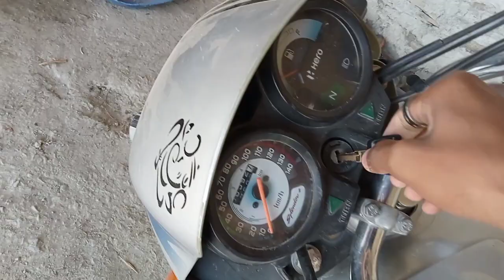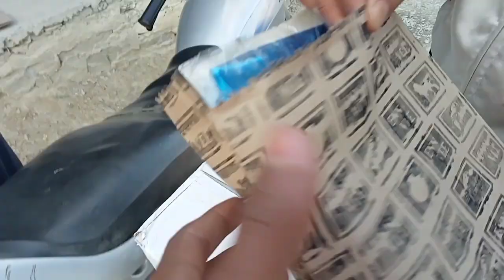Birthday Party Ke Liye Safai Ki 😄 | New Family Vlog | Live Devansh | Pahadi Vlog | Lifestyle Video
Here I am uploading my daily life fun 😊
Keep supporting keep conected with us

You are watching 👇

                              Live Devansh

My quarries

1. Daily vlogs
2. Lifestyle vlogs
3. Daily entertainment vlogs
4. New vlogs
5. Travel vlogs
6. Daily routine vlogs
7. Live Devansh
8. Indian Vlogger
9. Devansh sharma
10. Mr Indian hacker
11. New family vlogs
12. Family vlogs
13. New vlogs in hindi
14. New experiments
15. Daily life vlogs in hindi
16. Kalka
17. Kalka Vlogger
18. Crazy xyz
19. Fws experiments
20. Street vlogs
21. New vlogs
22. Pahadi vlogs
23. Haryanvi vlogs
24. Hindi Vlogger
25. Gareeb Vlogger
26. Live devansh
27. Viral vlogs
28. Family content
29. Funny videos
30. Funny
31. New funny vlogs
32. Sourav Joshi vlogs